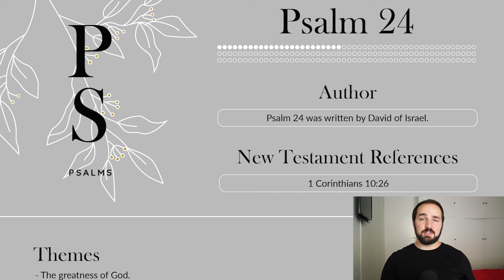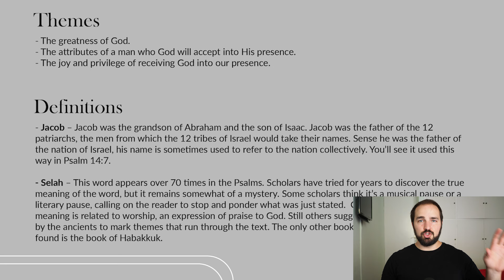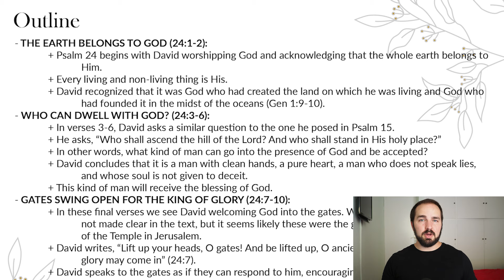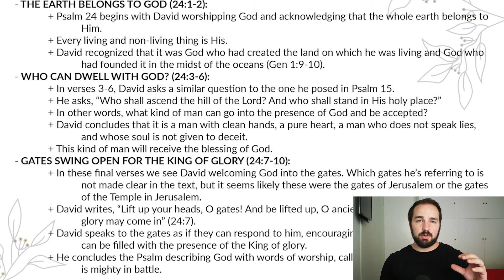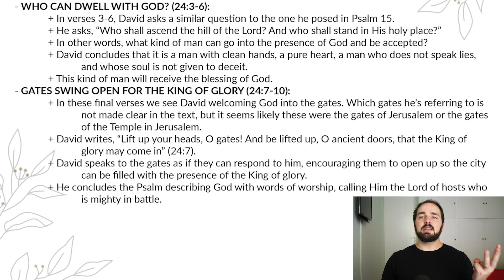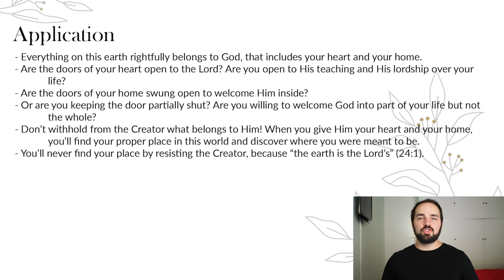Psalm 24 Summary: 5 Minute Bible Study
Get a quick overview of Psalm 24, including its themes and key events. This article provides a short summary of Psalm chapter twenty-four, and will help you understand the book of Psalms as a whole.